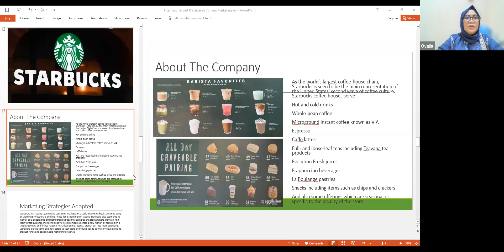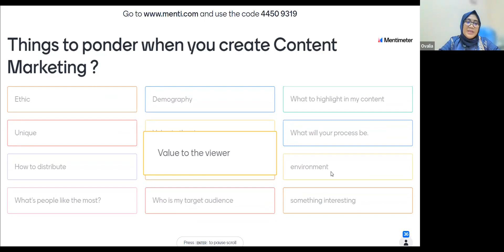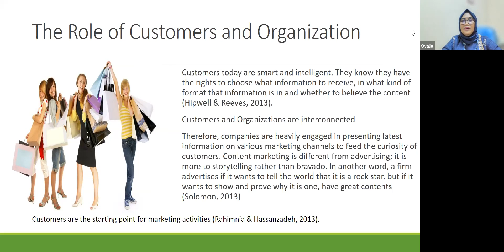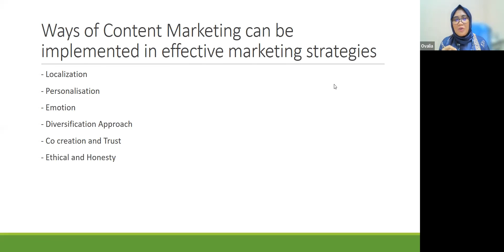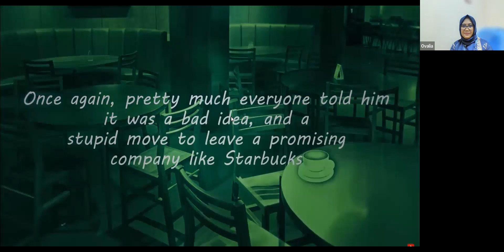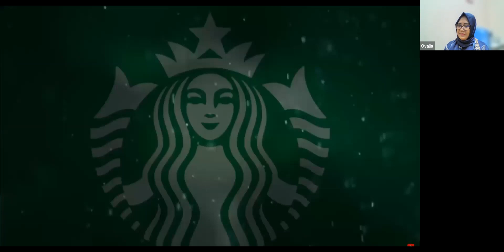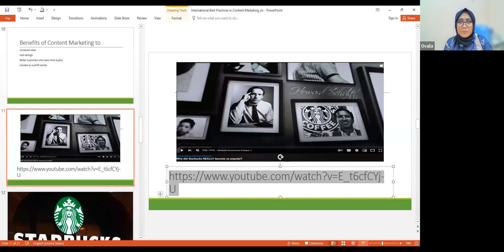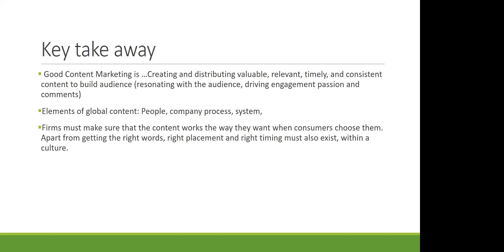Digital Marketing Class in UITM (University Teknologi MARA) Johor, Malaysia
Speaker: Ovalia, Ph.D.